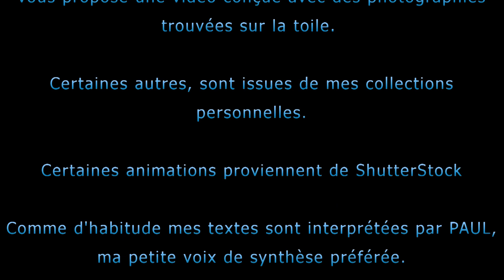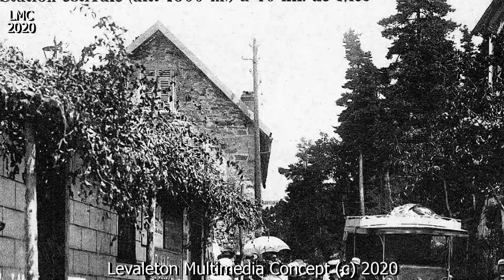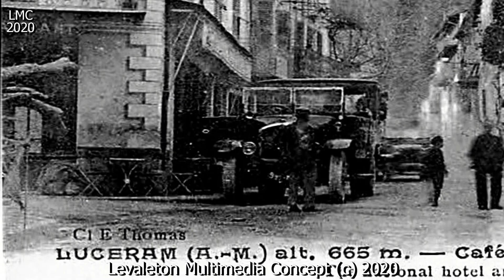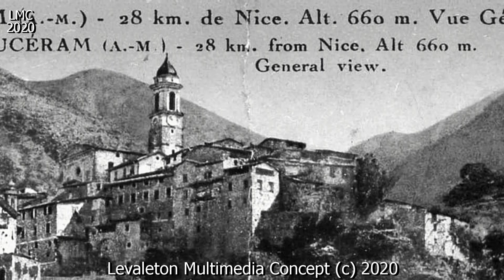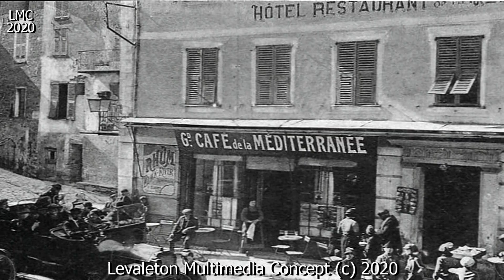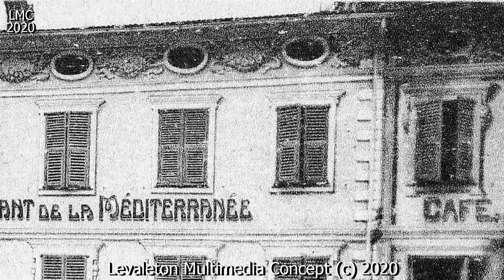IL ÉTAIT UNE FOIS LUCÉRAM - Alpes Maritimes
Lucéram, est une commune française située dans le département des Alpes-Maritimes en région Provence-Alpes-Côte d'Azur. Ses habitants sont appelés les Lucéramois.
Lucéram, possède le village de Peïra-Cava, première station de sports d'hiver du département, créée à l'initiative de Victor de Cessole en 1909, auquel l'on accède par le col Saint-Roch, et le col de l'Orme.
Carrefour de la route du sel, étape de la route du Baroque de la région niçoise, le village comporte de nombreux monuments ecclésiastiques et médiévaux, ainsi que des retables de Ludovico Brea.
Géographie
Le vieux village, est bâti sur un éperon rocheux, qui domine le Paillon. En fond de vallée, il est un carrefour de la route du sel, qui mène du port de Nice à la Savoie, en passant par la vallée de la Vésubie. Le village se situe à 650 m d'altitude, et  à 27 km de Nice, par la D 2566. Le village possède une commune assez vaste, d’environ 65 km2, qui se découpe en plusieurs hameaux : Peïra-Cava, Saint-Laurent, Les Mounts, les Mortissons, Garibert et le Tournet.
Entouré par les communes de Sospel, Moulinet, l'Escarène, Touët-de-l'Escarène, Berre-les-Alpes, Duranus, Coaraze, Utelle ,et Lantosque, Lucéram est un village de moyenne-montagne de l'arrière-pays niçois. La commune offre des paysages de maquis, de forêts de pins, de chênes ou de sapins, et d'épicéas, notamment vers Peïra-Cava.
Les anciennes restanques offrent encore à la vue de nombreux oliviers qui font aujourd'hui partie de l'aire de l'AOC « Huile d'olive de Nice ».
En plein cœur du Pays niçois, la commune de Lucéram fait partie des Préalpes de Nice et compte la Cime de Peïra-Cava (1 581 m), pour point culminant. Ses nombreux maquis et forêts, sont soumis à un fort risque d'incendie. En 2003, un incendie a ravagé plus de 2000 hectares de forêts, notamment entre le col Saint-Roch, le col de l'Orme, et le col de Braus. Depuis, la végétation a repris ses droits, et des opérations de replantations d'arbres ont été menées grâce au concours du Prince Albert II de Monaco.
La plus ancienne partie du village fut construite vers le XIIIe siècle, sur un éperon rocheux appelé le Baous. De nombreuses rues étroites en escalier, serpentent depuis la place Adrien Barralis, jusqu'au pied de la tour à la gorge fendue, pour la partie haute, et la rue du Docteur Moriez traverse la partie basse.
Toponymie
L'origine du nom Lucéram est incertaine :
Il serait originaire du nom Lucerius ou Lucerus. Lucerius était un moine bénédictin du VIIIe siècle, originaire de Provence, qui est devenu abbé de l'Abbaye de Farfa, dans le Latium.
Le nom serait un dérivé d'un certain Luceranus qui apparaît dans les textes en 1057, et aurait ainsi donné son nom au village. L'expression latine Lux eram ("j'étais la lumière"), pourrait également être à l'origine du nom.
Durante donne une autre expression, Lucus eram ("j'étais un bois sacré"), semblerait se référer à la vénération antique des forêts, dont le village était entouré. Cette étymologie est discutable quand on la rapproche de sa dénomination latine Pagus Liccirum.
Louis Durante indique aussi que cette formule signifiait que le village était construit sur une éminence entièrement boisée. Dans les textes anciens on trouve aussi Lucis-ramus ou Luciramus. Il fait de Lucéram, la capitale de la peuplade des Lepontii, citée sur l'inscription du Trophée des Alpes.